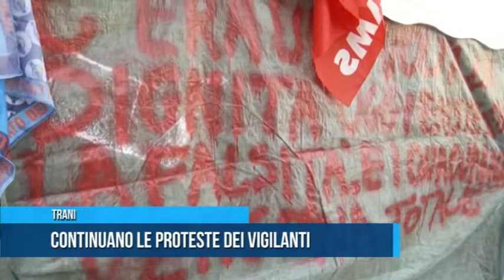TRANI | Continuano le proteste dei vigilanti | TG TELEREGIONE 05 02 2018